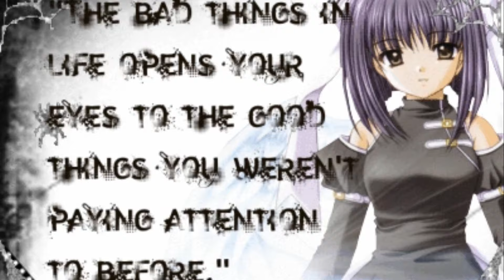Nightcore - In the End (Emo AMV) //Sped Up//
nya:3
hey emo boy;)
Linkin Park - In The End nightcore/sped up/amv

Lyrics:
Tryin' to hold on, did-didn't even know
I kept everything inside and even though I tried
It all fell apart
Be a memory of a time when I tried so hard
You kept everything inside and even though I tried
But in the end it doesn't even matterOne thing I don't know why